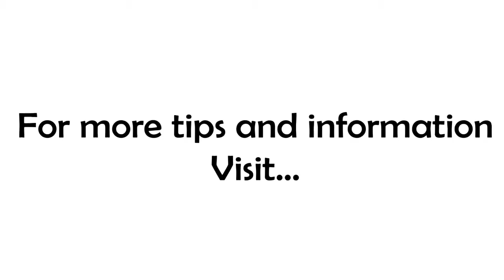Free Coaching Friday